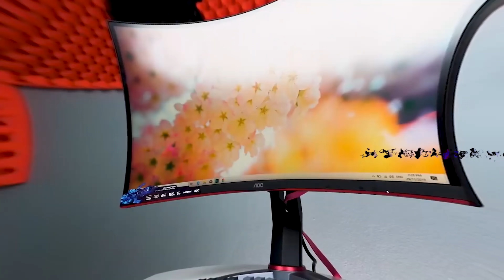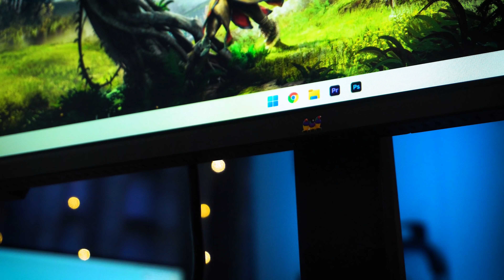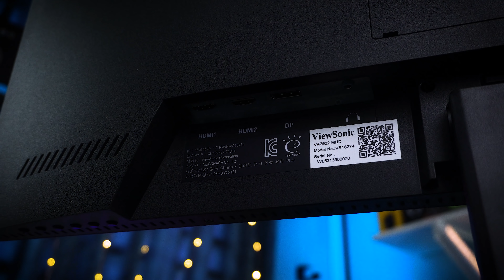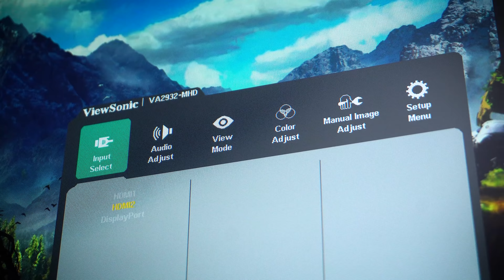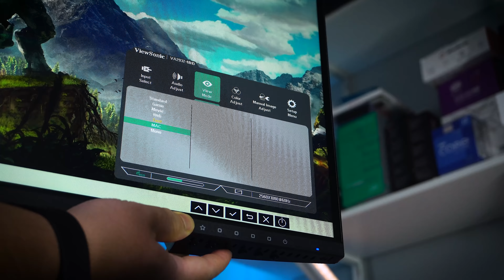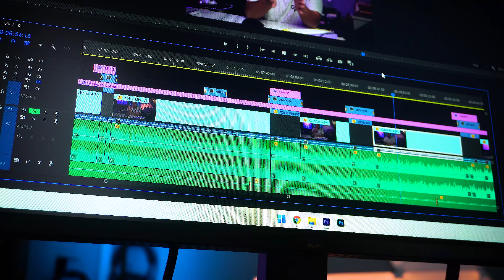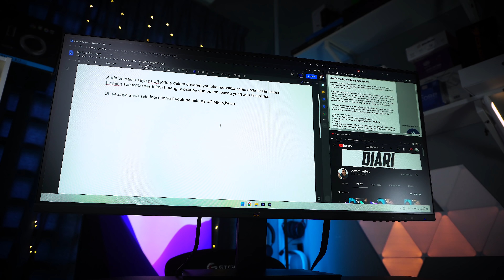Ultra Wide Monitor Paling Murah,IPS Panel sRGB 120%,HDR10+ Dan Adaptive Sync - Viewsonic VA2932 MHD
Saya review Viewsonic VA2932 MHD Ultra Wide Monitor.
Sesuai untuk buat kerja dan editing :D

Timestamp:--
0:00 - Muqaddimah
1:05 - Fizikal Viewsonic VA2932 MHD
2:00 - Adakah Ini Masalah Viewsonic VA2932 MHD?
2:35 - Input Output Connection Viewsonic VA2932 MHD
3:20 - OSD dan Navigation Viewsonic VA2932 MHD
4:10 - Kualiti Display Viewsonic VA2932 MHD
4:55 - Sales Point Utama Viewsonic VA2932 MHD
6:50 - Gaming On Viewsonic VA2932 MHD
7:40 - Kesimpulan Monitor Viewsonic VA2932 MHD